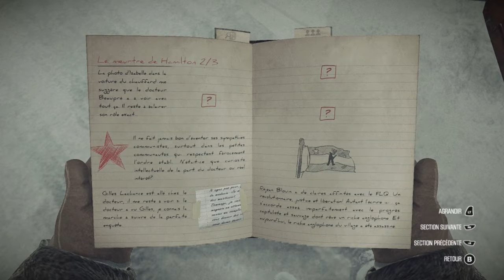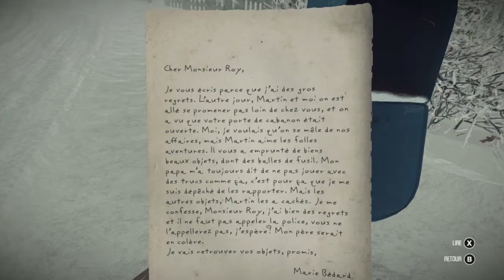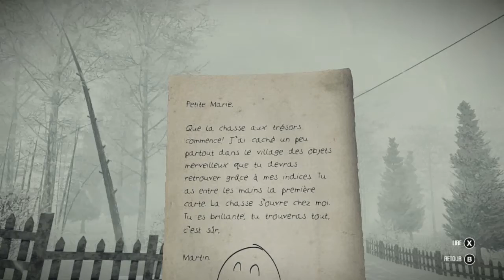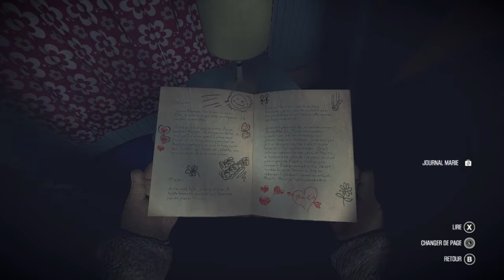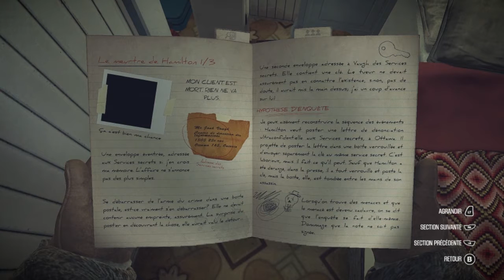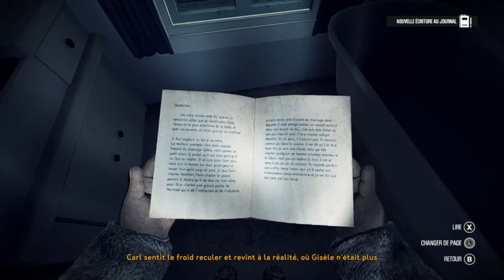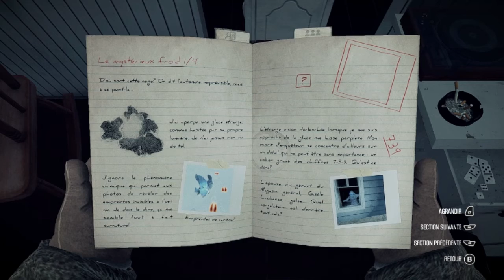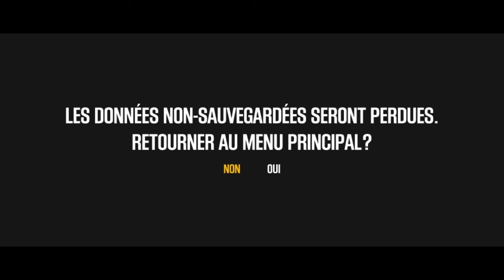Kona (part 5/7) - [Playthrough] [No Commentary] [720p] [FR]